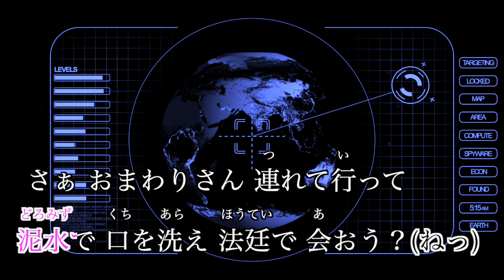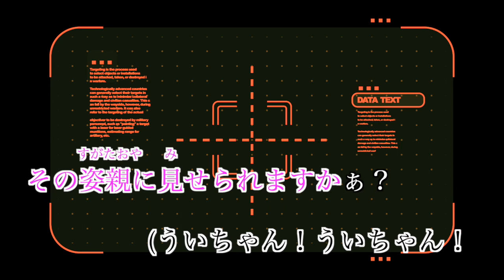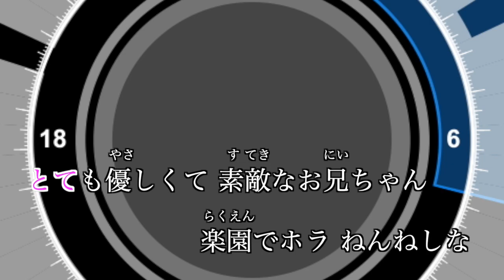【カラオケ】粛聖!! ロリ神レクイエム☆／しぐれうい【オフボーカル メロディ有り karaoke】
聖!! ロリ神レクイエム☆／しぐれうい
作詞：まろん（IOSYS）
作曲・編曲：D.watt（IOSYS）